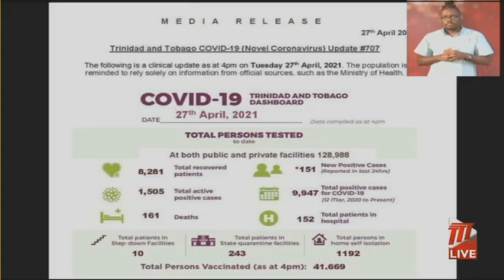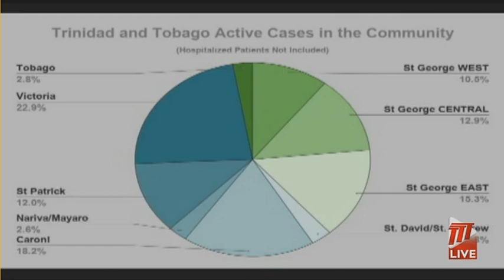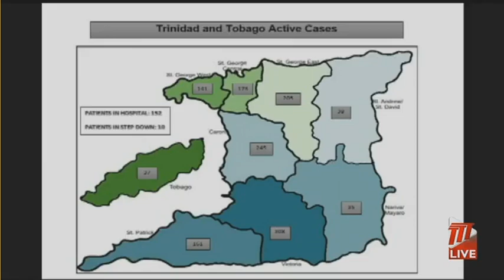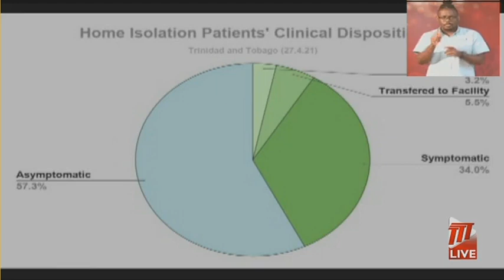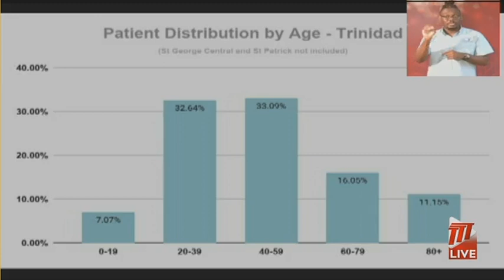Ministry of Health's Virtual Media Conference - Wednesday 28th April 2021